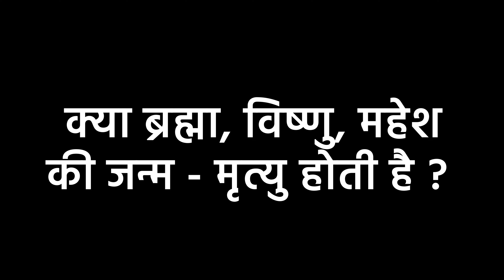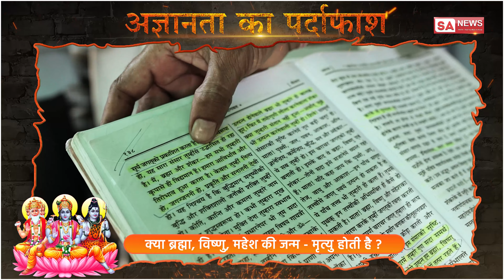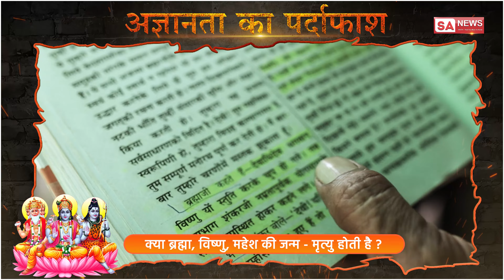क्या ब्रह्म, विष्णु, महेश की जन्म मृत्यु होती है? SA News CHannel